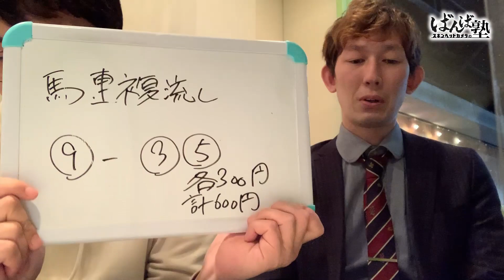【ばんえい予想】ばんば塾～3月12日 コンビ編～